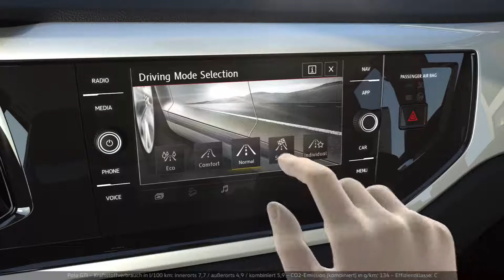The NEW Volkswagen Polo GTI - Sport Race Select